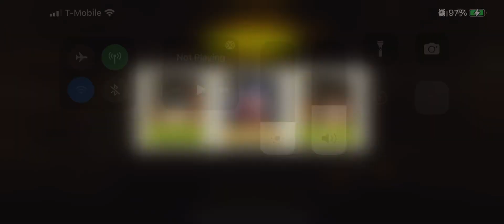GW Sector 20 human map